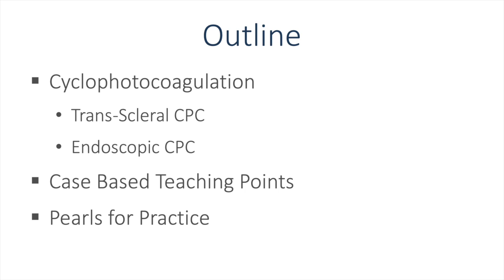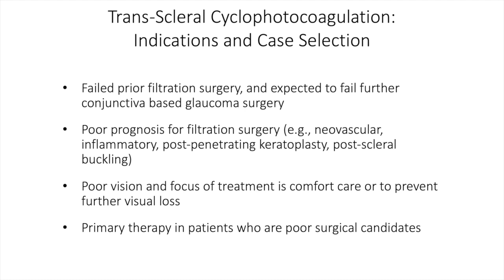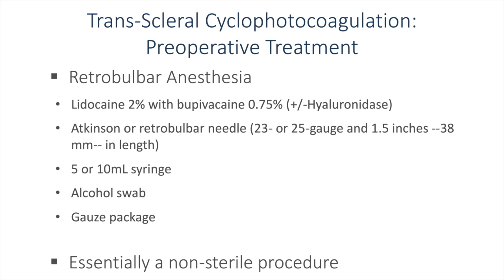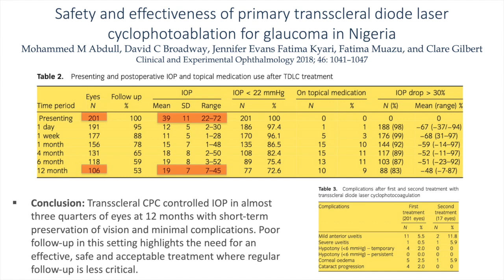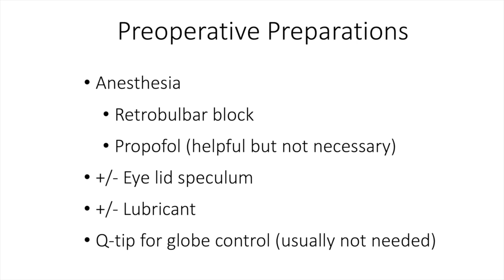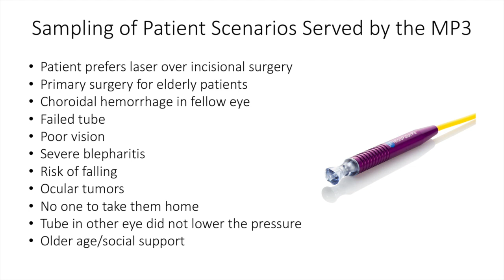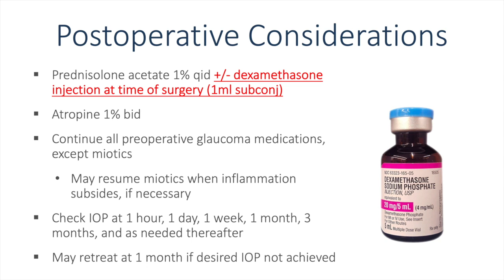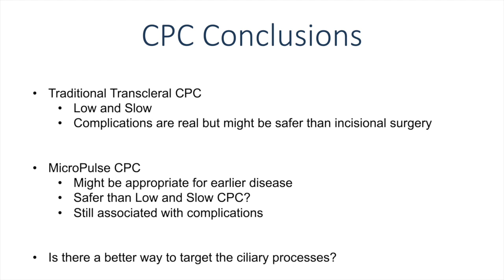Cyclophotocoagulation Part I: Trans-scleral Cyclophotocoagulation (Malik Y. Kahook, MD)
This lecture covers transscleral cyclophotocoagulation including mechanism of action and tips for clinical practice.